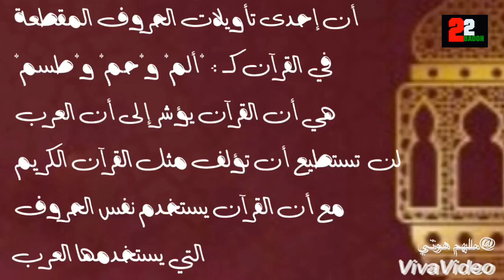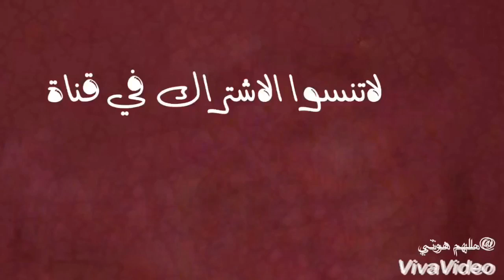اسلاميات 8 (هل تعلم)